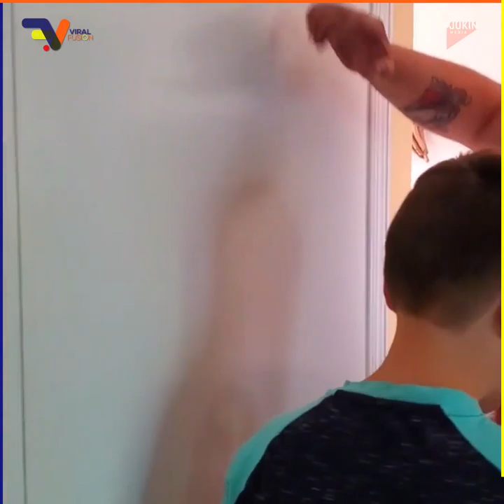PRANKED BY PARENTS!!